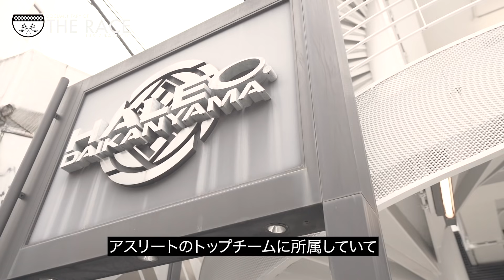【AK-69】Documentary of THE RACE in SUZUKA CIRCUIT #4「アーティストとしての矜持」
F1グランプリや鈴鹿8時間耐久ロードレースなどの開催でも知られるレース界の聖地「鈴鹿サーキット」にて無観客超配信ライブを2022年1月7日（金）20:00 〜 2022年1月21日（金）23:59まで公開中

2020年は地元愛知のシンボルかつ国の重要文化財でもある「名古屋城」を背負って配信ライブを行い大きな話題を呼んだAK-69が、2021年6月にレースをテーマとした最新アルバム『THE RACE』をリリースし、今回の会場に選んだのはライブとは無縁のサーキット場であった。

無観客配信ライブとして鈴鹿サーキットのホームストレートにステージを組み上げ、サーキット場全体をライブ会場とした史上初の試みとなり、ローチケLIVE STREAMING / ABEMA / LINE LIVE-VIEWING / DMM.comの4つのプラットフォームから配信予定。

アルバム『THE RACE』にも客演参加しているANARCHY / ¥ellow Bucks / RIEHATA / Bleecker Chromeが出演し、DJには盟友DJ RYOWが参加する。

AK-69を知るアーティストやアスリート、関係者のインタビューから、
本ライブの制作過程に密着した動画をお届けします。

AK-69「THE RACE in SUZUKA CIRCUIT」

‹配信日時›
2022年1月7日（金）20:00 〜1月21日（金）23:59まで

※チケット価格は各プラットフォーム毎に異なる

‹出演者›
AK-69 / ANARCHY / ¥ellow Bucks / RIEHATA / Bleecker Chrome / DJ RYOW